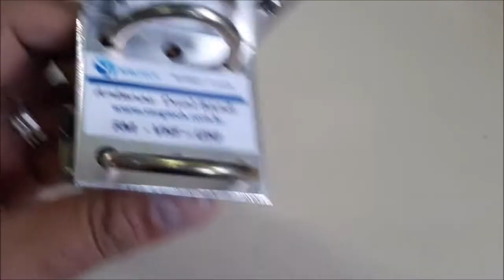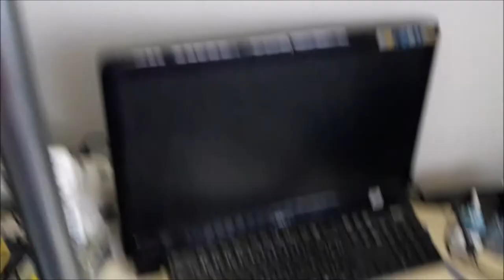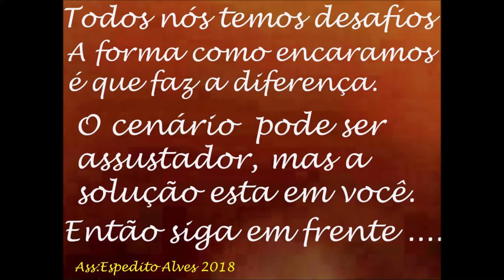ANTENA DIPOLO DE 400w PARA USO EM RÁDIOS FM OU RÁDIOS DUAL BAND ENGENHARIA SERGTECH SERGTEC